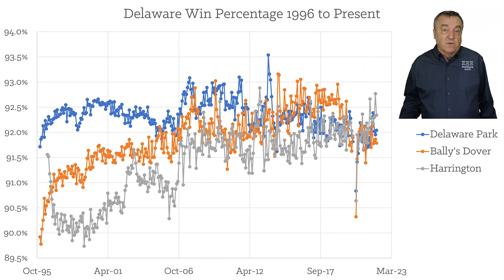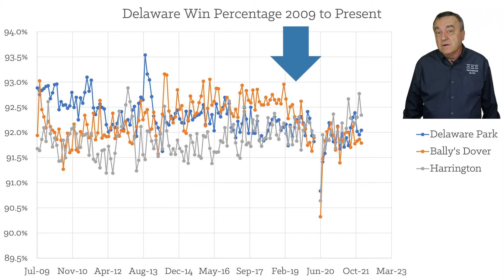Delaware Slots Return-To-Player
Along with 40% of other U.S. states, the state of Delaware publishes return statistics. In the last few years, a big concern for slots enthusiasts is if casinos have reduced their return-to-player. I examine Delaware return-to-player monthly return statistics, including player win percentage, for their racetrack casinos.